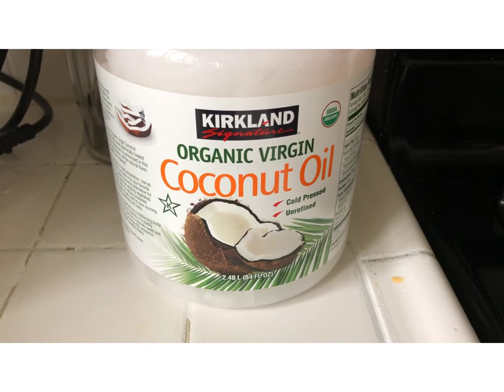How to make tumeric tea วิธีทำชาเขียวมิ้น ວີທີເຮັດຊາຂີ້ມີ້ນ